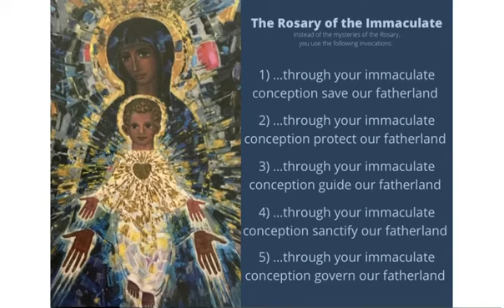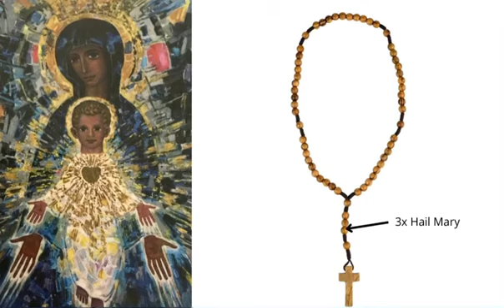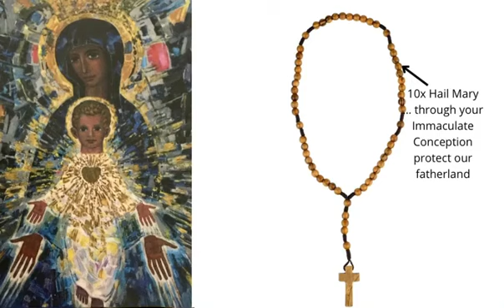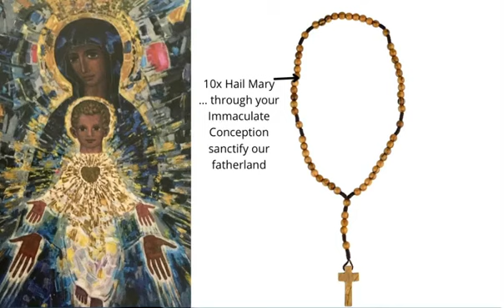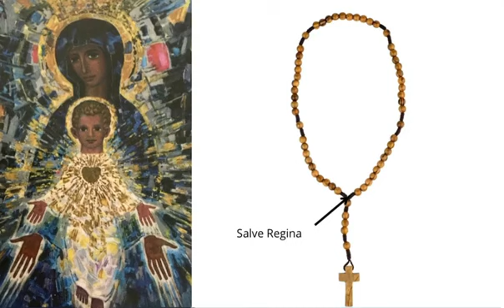The Rosary of the IMMACULATE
Our mission and ministries are funded entirely and solely by donations! Jesus reveals His Providence through your gifts.

We've got a website!
Take a look at the Rhema button page, artwork, our Blog, etc.

You can write to us, if you'd like a free rosary, if you have prayer requests to give us, if you have questions, or if you just want to say hello!